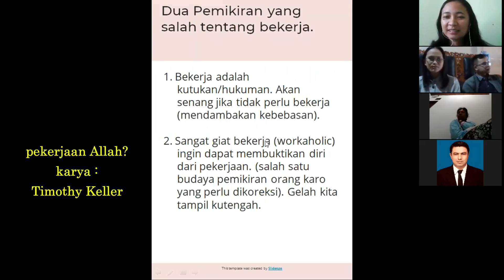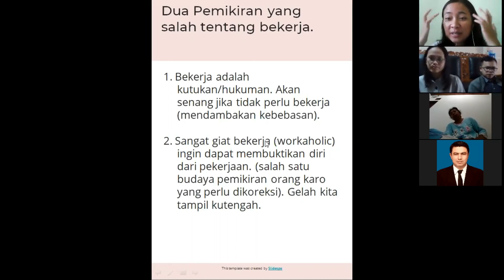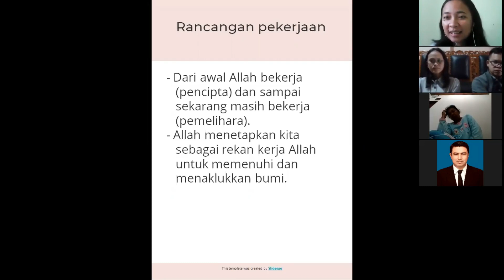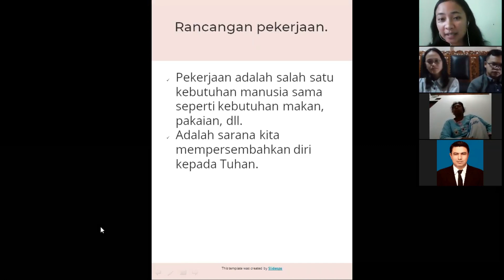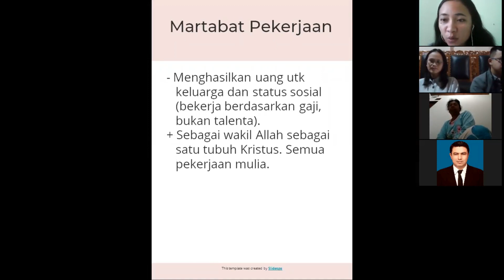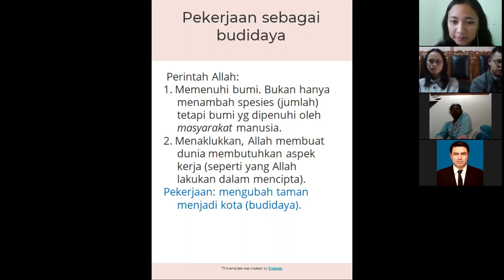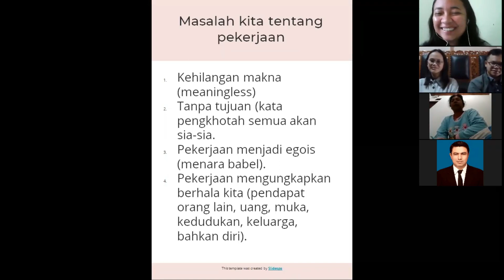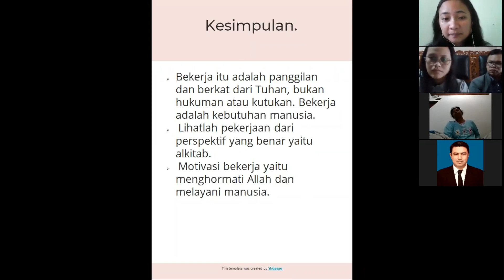Uga Arusna Kita Ndahiken Dahin si Ibereken Tuhan?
Riview buku Apakah Pekerjaan Anda bagian dari Pekerjaan Allah?
Karya : Timothy Keller